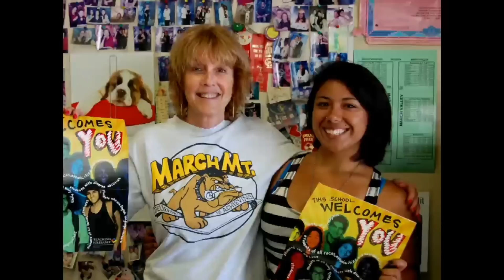Alexis Machado TEACHTalk - How I got REAL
If you had asked Alexis Machado three years ago where she would be on July 2, 2014, she never imagined the answer would be delivering a speech in front of a thousand educators!  Last year, after being ‘kicked out’, she doubted she’d even be able to graduate from high school.  But in her senior year, when Alexis found a more stable family situation and transferred to March Mountain—an NEA Priority School—that all changed.  Alexis was the beneficiary of a program called REALS: teacher-led committees which empowered the educators at her high school to make their own suggestions and decisions about how to best serve her and her fellow classmates.  By empowering her educators, Alexis says, she was empowered herself.